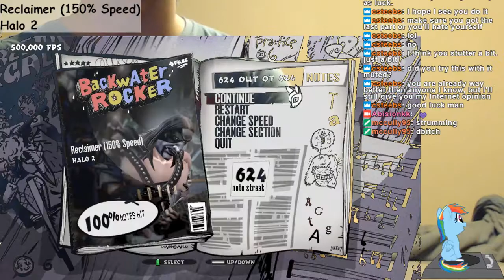RECLAIMER (150% SPEED) TECH FC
The XXX trills are 69.3nps and the orange wall 50nps in the first two clips (37.5nps at 150). Holy fucking shit that orange wall was a nightmare to grind with the super tight fretting at the end, had so many 120+ns chokes, one being the very last orange. I was lucky to not choke after the wall once.

Btw since nobody ever request me stuff even tho I ask in all of my streams (not so much on youtube), I made a google form so that people can request stuff any time and I won't miss them. You can find the link at the bottom of the description.